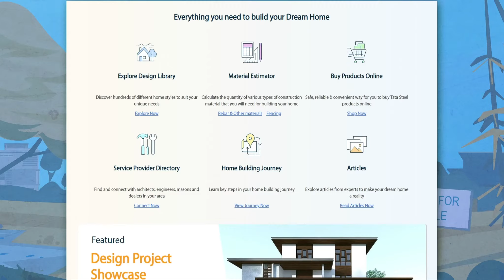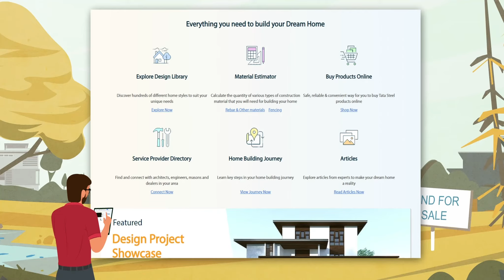Har Ghar Ki Shuruwaat, Aashiyana Ke Saath - Oriya | TATA Steel Aashiyana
Ready to take the first step in your home building journey? Unsolicited suggestions creating confusion? Fret not! Trust the home building experts and savor the joy of building your dream home with TATA Steel Aashiyana.

When you decide to build your dream home, relatives, neighbors, self-proclaimed experts are almost immediately ready with tips and advice, which just adds to the whirlwind of confusion. At times like these, all you need is that one helping hand, a real expert who can answer all your questions- from home design and building materials to service professionals and purchasing the required materials. TATA Steel Aashiyana is the expert with answers to all your questions.

With a detailed guide on budgeting and planning your dream home's construction, an easy to use construction material estimator, an extensive directory of trustworthy service professionals and the chance to buy 6 TATA Steel brands online, TATA Steel Aashiyana is the perfect one-stop-shop for everything you require to turn your dream home into a reality.

Don't let the fear of missing out get you down either.